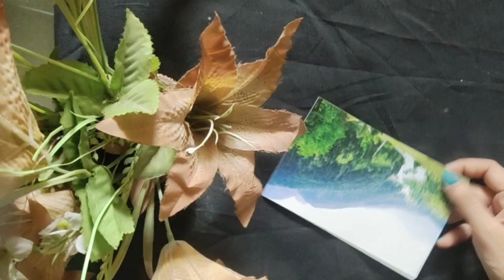Testing Out Viral STRAW Hacks By 5 Minute Crafts!! *It worked* Presentation matters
.If you like this video then please SHARE It more. 😘😘

Luv uhhh all.

Testing 5 minute craft hacks, shorts,youtube shorts,